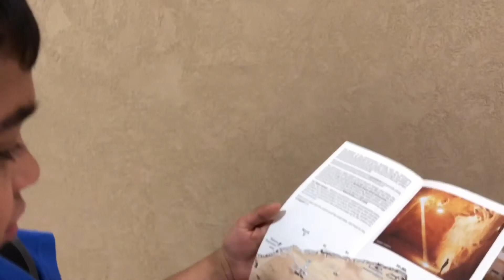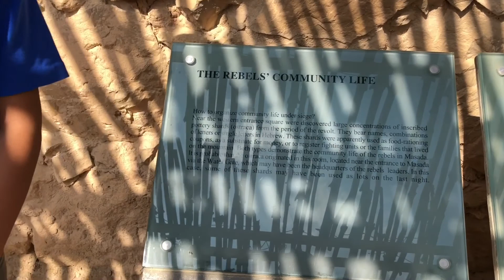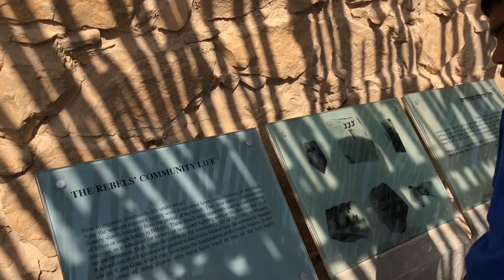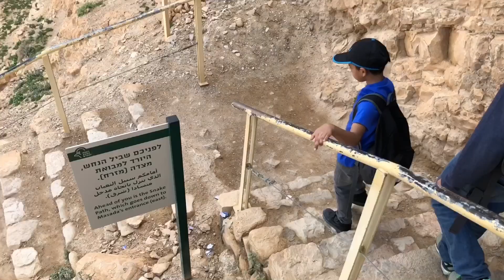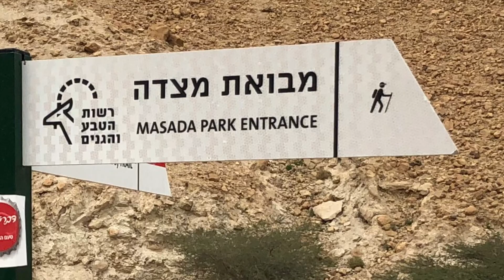Masada National Park, Israel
Look what happened!